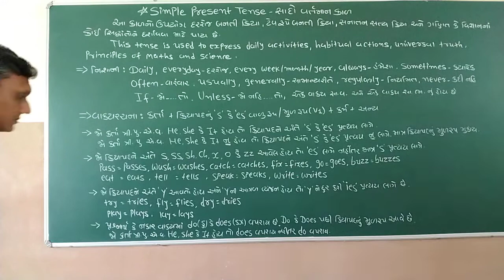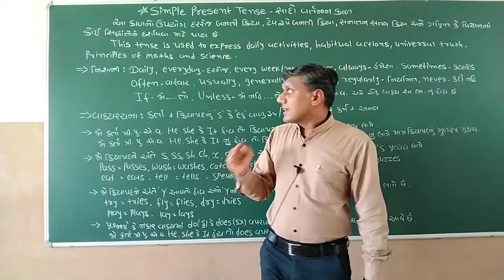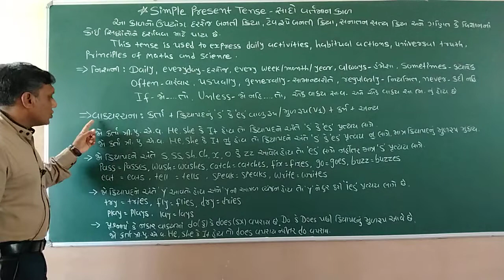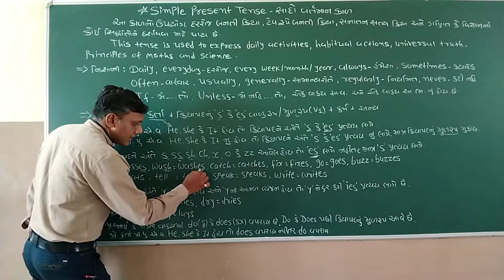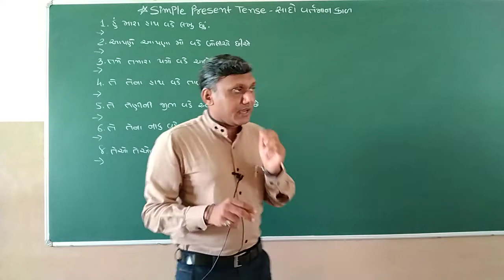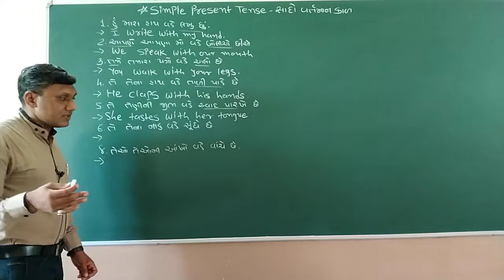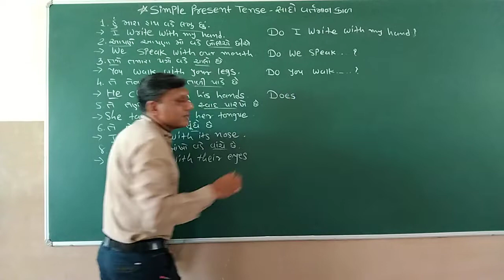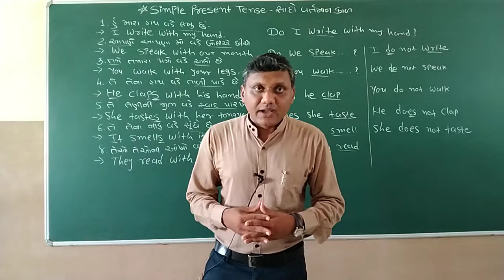Simple Present Tense Part-1 | Sado Vartman Kal | ielts speaking tense | English grammar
In this video, let's know about
Use of Simple Present Tense ( સાદો વર્તમાન કાળ )